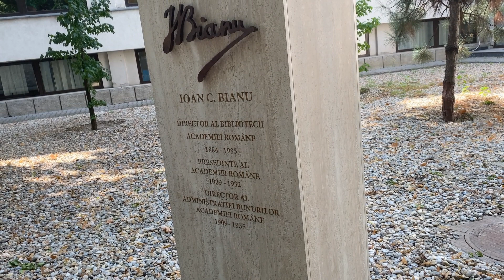Cei trei Ioni: Creangă, Caragiale si Bianu / Three great personalities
Academia Romană, Bucuresti